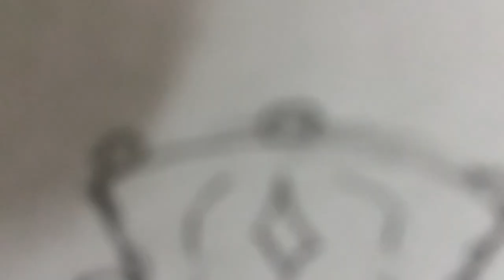SKETCHING in 10s ??? | Drawing SHEEP GOBLIN with watercolor | SF Art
I hope everyone will love and support me.

Moreover, leave a COMMENT so I can further improve my product and videos, please.

Happy 300gsm Cold Pressed
Style: Semi Cartoon
Holic Snow mop brush
Mijelo Gold
Holbein Watercolor